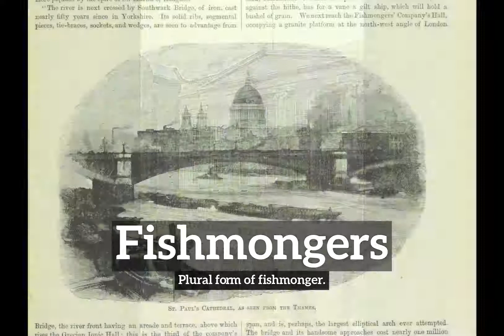How Do Fishmongers Look? | How to Say Fishmongers in English?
Learn how to pronounce fishmongers with Imago Spectrum.

What are fishmongers?
How do fishmongers look?
How to say fishmongers in English?
What do fishmongers represent?
What is the defintion of fishmongers?

Imago Spectrum allows you to easily memorize common English words and phrases by joining visual and auditory learning environments into a short video. Focus on the images and repeat fishmongers several times for best retention results.

In this video we are speaking the word, fishmongers. Do take note of how fishmongers is spelled.
The definition of fishmongers is listed below the word in the video.
Fishmongers:  Plural form of fishmonger.